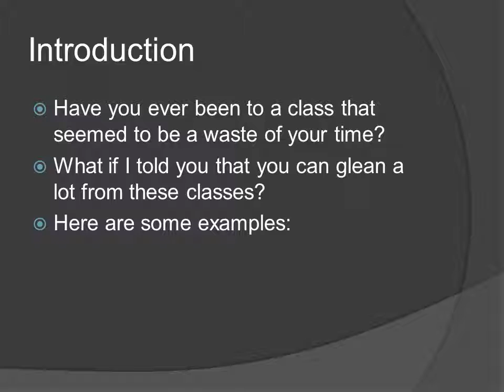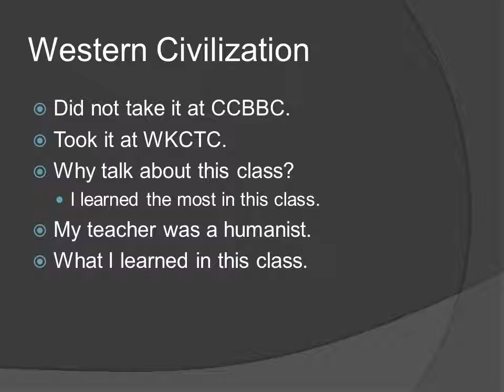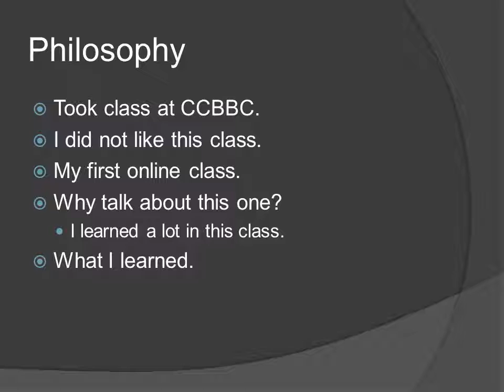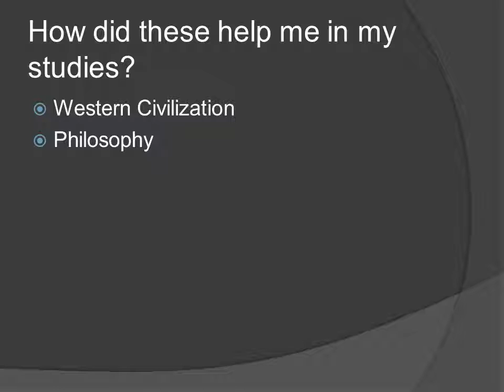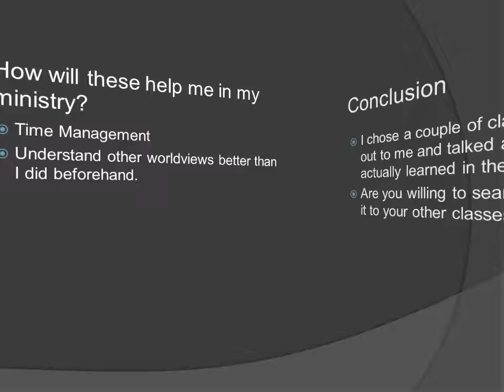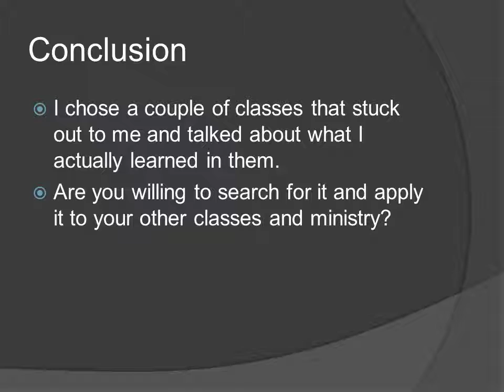An Oral Presentation of General Studies